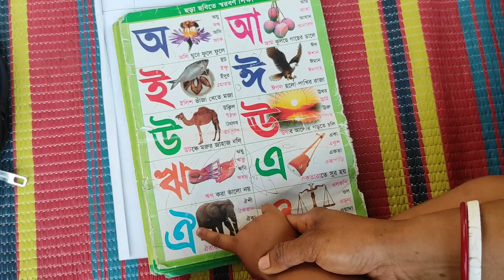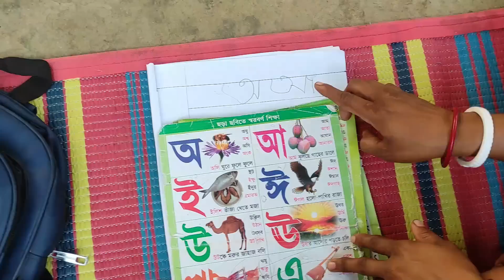অনেক দিন পর লাল আটার রুটি খেলাম Bangladeshi simple village life vlog and cooking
In Bangladesh, a farmer leads a very hard life to survive himself.As our country is an agricultural one, it carries important knowledge about the farmers.A farmer is a person who owns or manages a farm. He may be rich or poor. But whatever maybe he is to lead a very busy life. He spends his days it works and works either at home or in the fields.

I am a simple farmer of Bangladeshi village . We live a very ordinary life. we are presenting our simple life . Please everyone stay with us .

Our More Video Link ::
traditional village cooking || Bangladeshi simple village life vlog | shadow of village life

Bangladeshi traditional Village Style Chitoi Pitha recipe || village cooking

simple village cooking || ? ? ??? ? ? ?

village cooking and vlog || Rice Parboiling Process || shadow of village

BD simple village life || village cooking || daily village life

traditional village life || simple village cooking || shadow of village

Bangladeshi raw village life | raw village cooking || shadow of village

daily work routine of village life | village food cooking

Bangladeshi simple village life || rural daily work || shadow of village

Bangladeshi village life style vlog || water lily recipe

wonderful rainy season in Bangladesh || village rainy day

village simple cooking vlog || shadow of village

Bangladeshi village life vlog || daily work routing of village life

village simple cooking vlog || Bangladeshi village life

Bangladeshi simple village life vlog and cooking

fishing and cooking in village of Bangladesh || village food cooking

Bangladeshi simple village life || Daily rural life || shadow of village

Bangladeshi traditional village life vlog 12 || daily village life | shadow of village

Traditional fish catching trap with chai || Bangladeshi fresh fish market

my daughter puja birthday celebration vlog 2020 || shadow of village

village life style vlog 11 || daily village life || shadow of village

village life style vlog 6 || ? ???- ? ?? shadow of village